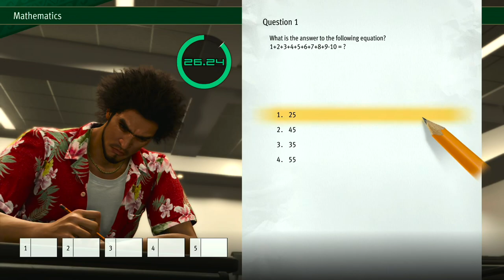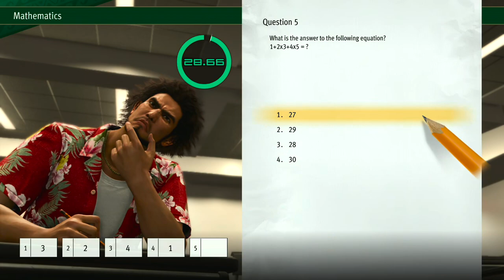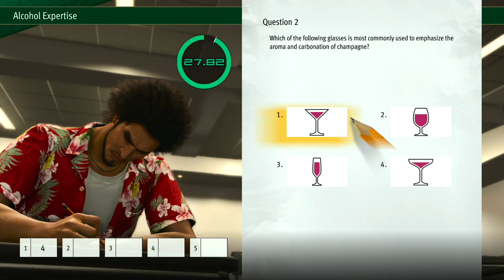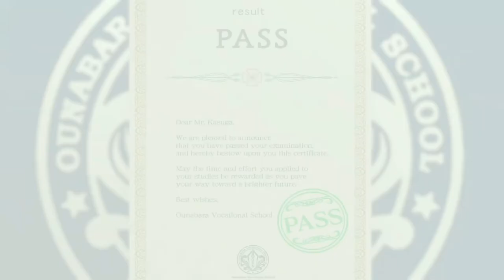Like a Dragon: Infinite Wealth - Part 22: The new king of Turn-Based JRPG is back at it again.